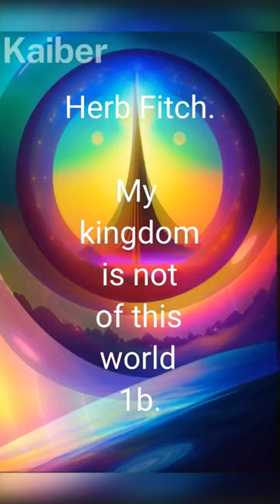By: Herb Fitch: My kingdom is not of this world 1b.